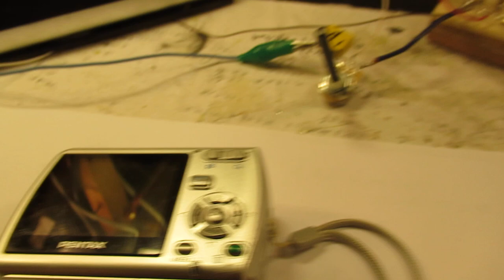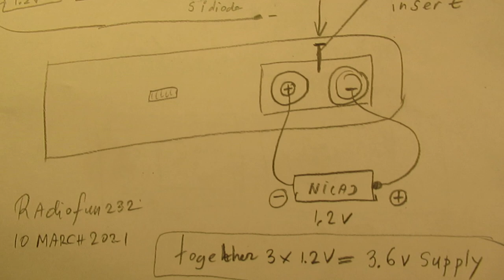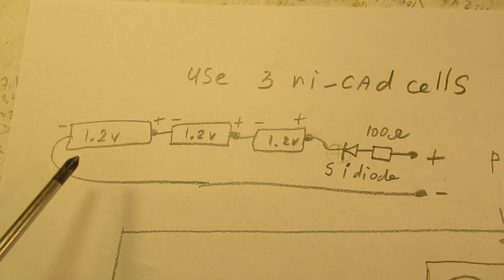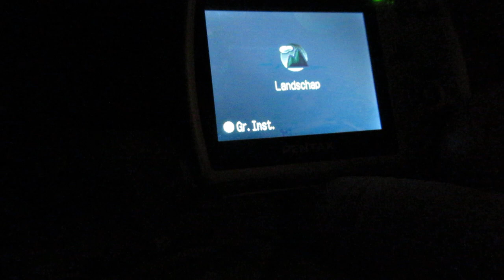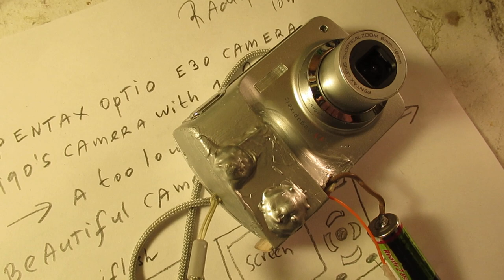Pentax Optio E 30: a beautiful say 2008 camera with only one (repairable) flaw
Video about a beautiful camera: the Pentax Optio E 30 (7.1 Mega pixels) of (say) 2008 (when I bought it) that had one important flaw: the battery (of whatever kind) was depleted after a few pictures, say 10 or 20 pictures. Next video

Thus the electronic chips inside the camera took too much current (!). Repair: use 3 Nickel Cadmium batteries of 1,2 Volt each with a capacity of (say) 1800 mA in series and supply the camera with them.

Together 3 x 1,2 V = 3,6 Volt, but that voltage will drop due to the current that the camera takes. With 3 x a 1800 mA Nicad cell in series the 3 cells in series have to be charged for 10 hours with (say) 150 mA to get fully charged (10x 150 mA = 1500 mA charge). The camera makes beautiful & very sharp pictures (!).

Always use a series resistor in the 100 Ohms-470 Ohms range (preferred a 2 Watt type) and a Silicon diode (3 Amp at 500-1000 Volt, say a 1N5408) in series to the (+) of the Nicad cells to prevent a too high charge current and to prevent that the batteries/cells can send their current back into the charger when the charger is switched off (watch the schematic, that is the function of the series diode). Supply the 3 cells in series with say a 8-9 Volt source that can deliver 150 mA during (say) 10 hours or somewhat longer.

There are approximately 1000 Video’s on my YT channel. I do only analog electronics: audio amplifiers, analog measuring devices, radio circuits, many Shortwave radios, many oscillators HF and audio, other audio & shortwave circuits. Also many (test) generators for all kinds of waveforms, both in the audio range and HF.

There are (some) links to my video’s on YT available on my Channel Trailer in the “comments” section. In the comments section of my Channel trailer you sometimes find links to other video’s. When you search, search always “NEWEST FIRST” to get the right overview.

My books about electronics & analog radio technology are available via the website of "LULU”, search for author “Ko Tilman” there. There are also free downloads and you get the complete view.
You can buy for a small amount 2 documents on the LULU website in which I have “indexed” almost all the links to my video’s & schematics (approx. 900 or more video’s) on You Tube. From these “index documents” you have direct links to all these video’s.

Please note: these index documents go to approx. autumn 2020. More video’s were made after that month.
Some of my books (not all) are available via Barnes and Noble and via Amazon. But all my books (the complete bunch) are/is available on the website of LULU.

Regarding all my video’s: I constantly keep them actual, so the original video’s with the most recent information are always on YouTube. That is the source, and search there. When my videos are reproduced or re-edited on other websites/channels you cannot (!) be sure about the original content (=really working electronics with real properties for a purpose) and important adaptations to the circuits. Upload 11 March 2021.